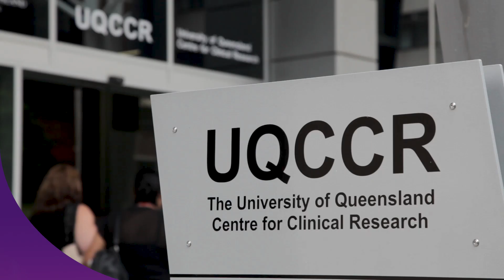CRE RESPOND Promotional Video Professor Jason Roberts Dec 23 (Med)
Prof Jason Roberts from the Centre of Research Excellence RESPOND invites all pharmacists, physicians, nurses, researchers and students to join the team for the 2024 Education Program. Reducing antimicrobial resistance through optimised personalised dosing in various contexts and patient populations.